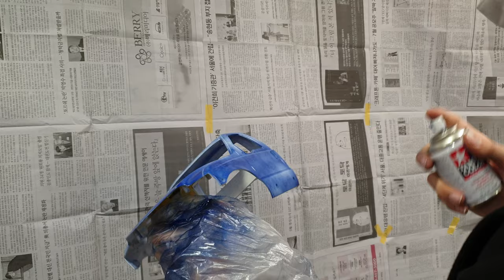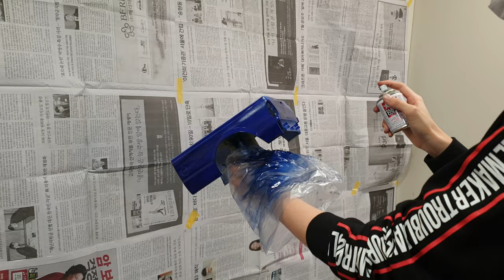튜닝타임즈 강좌 롯데백화점문화센터 노원점 중3 김시언군의 Tamiya 타미야 1/10 Ford 포드 F350 캔스프레이 색칠 작업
롯데백화점문화센터 노원점 프라모델 수업 수강생 중3 김시언군이 주문했던 포드 F350 트럭이 도착했다고 하면서 색칠에 들어 갔는데요, 1/10 스케일이라서 사이즈가 커서 에어브러시보다는 캔스프레이로 색칠해주는 것이 낫겠다고 말해 줬습니다^^